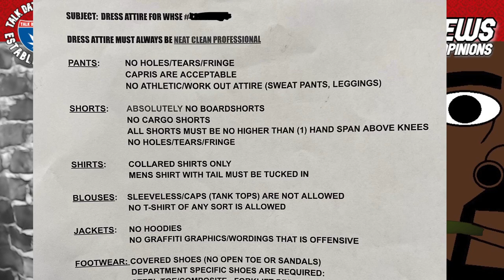Costco Woman FIRED For Dress Code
Woman working for Costco, was fired for dress code violation
Maaaaaaan!!!